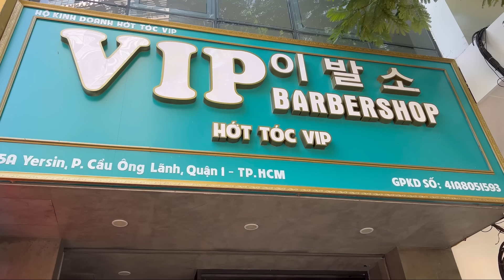ASMR: Full Service at the Vietnamese VIP Barbershop (Neck, Head, Leg Massage, Ear Cleaning, Shampoo)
Place Name: VIP 이발소 贵宾 帝皇理发店 VIP barbershop
Name of treatment: VIP Combo

The Microphone I use

Timestamps
00:00 - intro
00:59 - wash feet
02:43 - wash face + hands
03:30 - face massage
05:20 - neck massage
07:20 - shoulder massage
10:10 - right ear cleaning
14:05 - left ear cleaning
17:25 - left leg massage
19:50 - left foot massage
20:50 - right leg massage
22:58 - right foot massage
24:00 - left arm + hand massage
26:25 - right arm + hand massage
29:04 - back massage
30:54 - stretch legs
32:32 - wash hair
34:39 - shampoo + hair scratching
36:05 - rinse hair
37:17 - wash face
41:40 - dry hair
44:15 - conclusion

hey everyone today I went to the Vietnamese VIP barbershop and tried the full service which includes a neck massage, shoulder massage, face massage, ear cleaning, head water massage and shampoo! the massage therapist was very professional and it made me fall asleep! if you like asmr massage videos, asmr no talking, face massage relaxing asmr, face and neck massage asmr, head water massage asmr, asmr scalp massage, asmr massage ear cleaning, shampoo asmr, professional massage asmr, super relaxing head massage, Vietnam massage, relaxing massages and headspa asmr don't forget to subscribe to the channel because I will be posting more asmr massages!